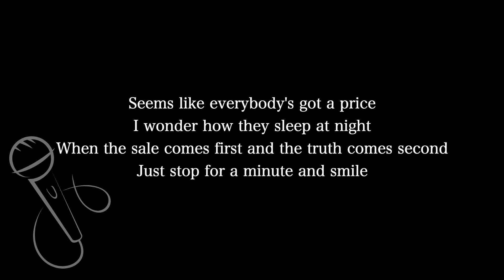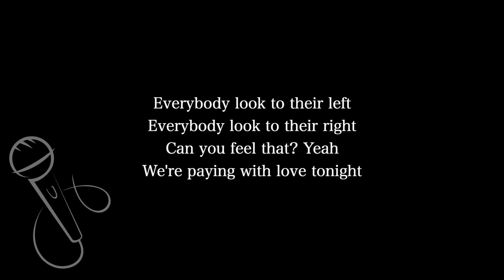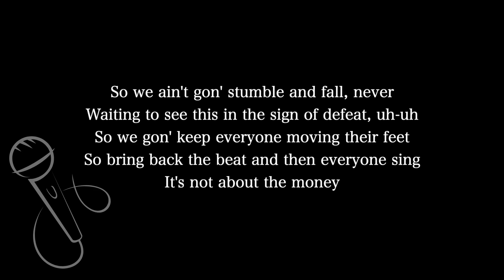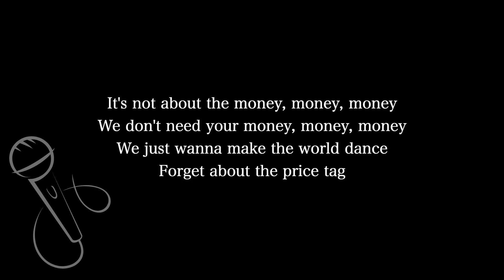【Karaoke Instrumental】Price Tag / Jessie J & B.o.B【Lower Key】